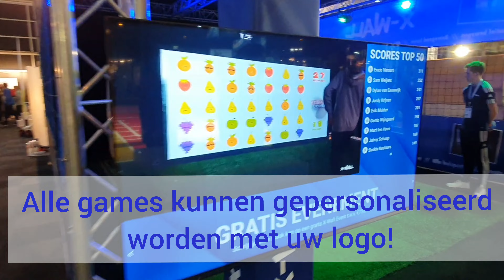X-Wall Sport Vakbeurs